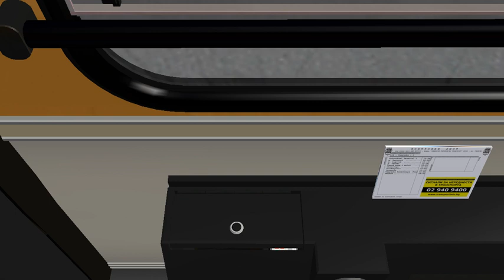OMSI 2 Omninsk Linia 112 Ikarus 263 ZF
Steam: dominikgmurowski